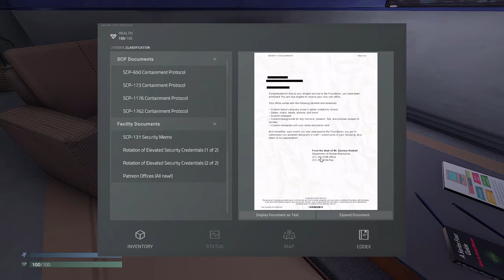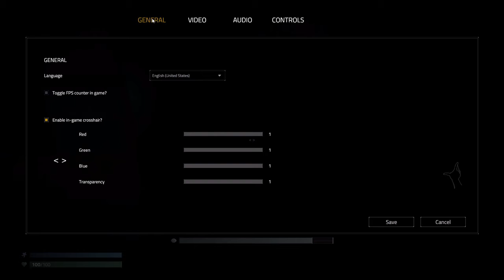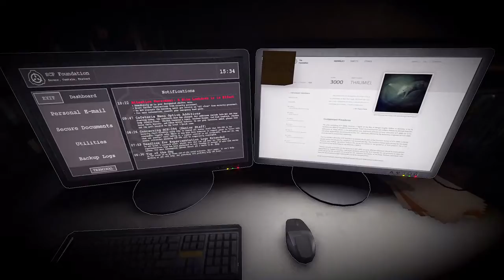The last of SCP unity... fun while it lasted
this is the finale of SCP unity.